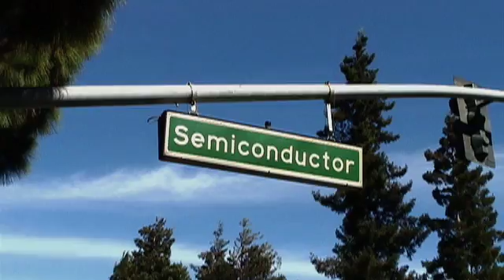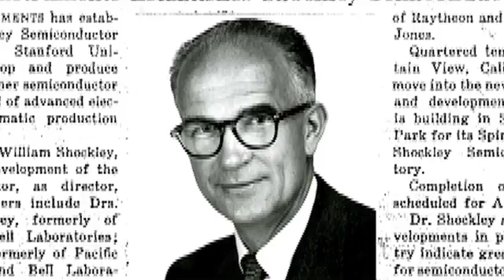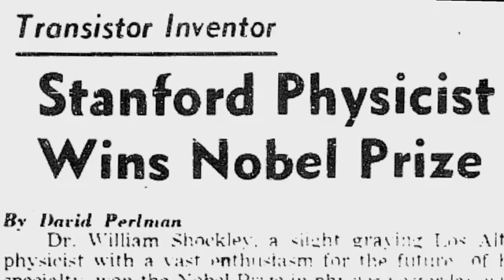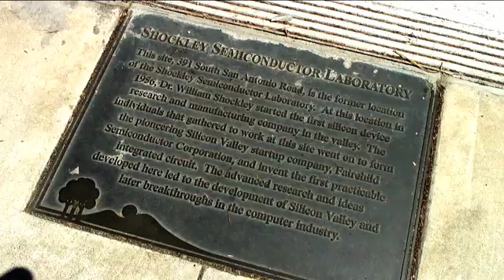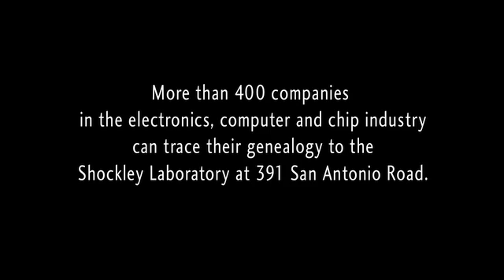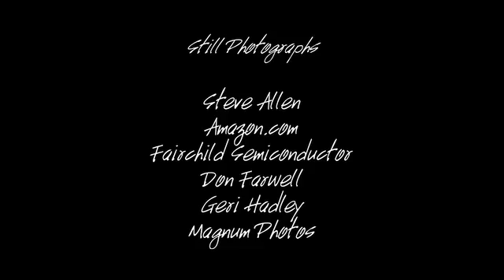391 San Antonio Rd.—A Semiconductor Documentary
Silicon Valley is known worldwide as the global center of high tech innovation. In large part, the spark that ignited Silicon Valley's explosive growth can be traced back to a 50 year-old dispute that occurred in the building at 391 San Antonio Road, Mountain View, California.

In the 1950s William Shockley was considered a "God" in the electronics world. He led the Bell Labs team that invented the transistor in 1948. With funding from Arnold Beckman --  a wealthy scientist-businessman -- Shockley established the Shockley Semiconductor Laboratory in 1955. Shockley went against Beckman's recommendation to set up in southern California, near Beckman's own company, and established the lab in a former Quonset hut at 391 San Antonio.

Shockley's disruptive management style eventually forced eight of his young scientists to approach Arnold Beckman directly in an attempt to remove Shockley from day-to-day management. When their bid fails, the group feels they have burned their bridges and must find alternative employment. Through an East Coast banker, the scientists are introduced to Sherman Fairchild, a New York industrialist. He is intrigued by the potential of silicon transistors and agrees to support the group with an investment of $1.3 million to start a new company called Fairchild Semiconductor.

In Silicon Valley lore, the dissenting scientists became known as the Traitorous Eight - some of whom went on to bigger and better things. Bob Noyce and Gordon Moore founded Intel in 1968, now the world's largest chipmaker. More than 400 electronics, computer and chip companies in Silicon Valley can trace their genealogy back to the Shockley Semiconductor Laboratory at 391 San Antonio Road.

Through interviews with historians and surviving former employees of Shockley Labs, filmmaker Craig Addison recounts the events that indirectly led to the explosive growth of Silicon Valley. The Computer History Museum thanks Craig Addison for making this film available.